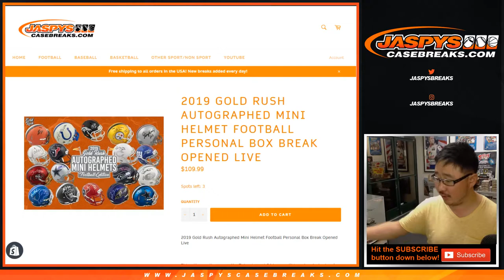Th, 06/06/19 || 1Box PERSONAL (Hunter W) || 2019 Gold Rush Autographed Mini Football Helmet